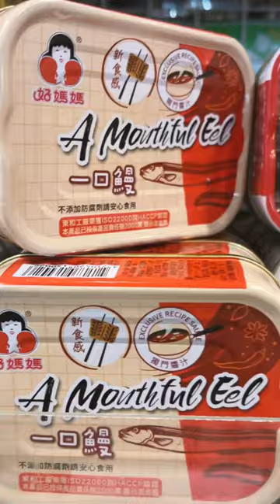not your average Asian grocery store